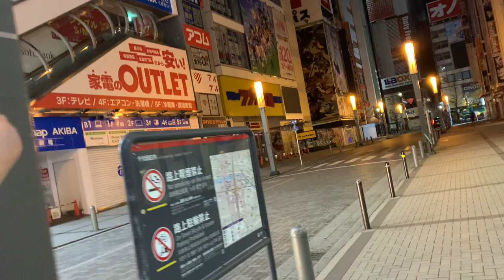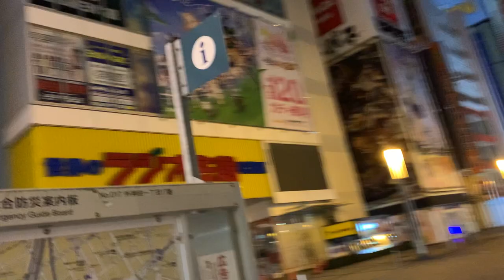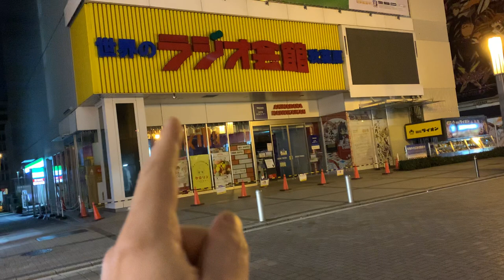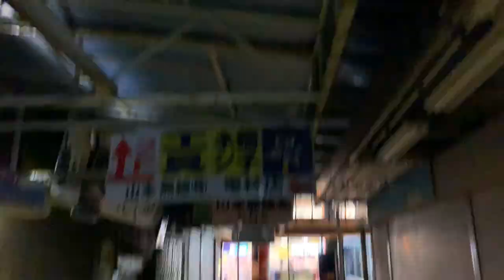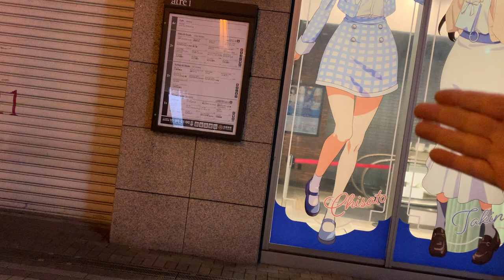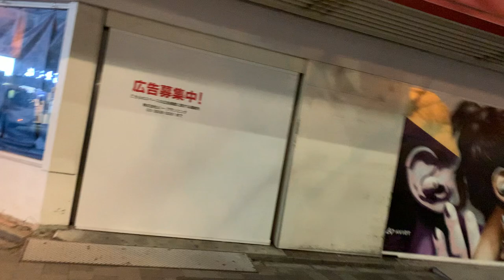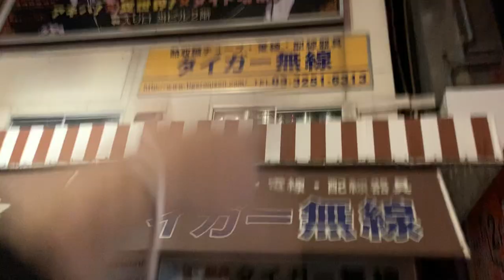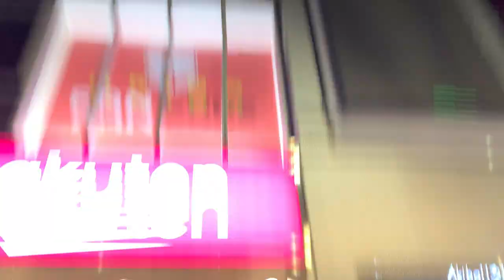Akihabara: 1999, 2004, 2005, 2006... 2023 a las 4:00 de la madrugada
Solo se tiene que ver, que en cualquier epoca anterior tienes fotos de máquinas por todos lados. Y juegos de cada una de ellas en practicamente cada tienda.

Ahora mismo no se ve una foto de ninguna máquina, en ninguna fachada. Y tiendas con juegos nuevos, contadas

Las consolas ya no tienen sentido. Las compañias se niegan, porque pierden su control y exclusividad, sobre los juegos si la máquina no es suya.

Pero el dinero va a los smartphone y las consolas empiezan a no tener sentido